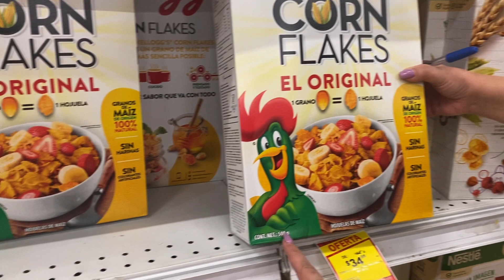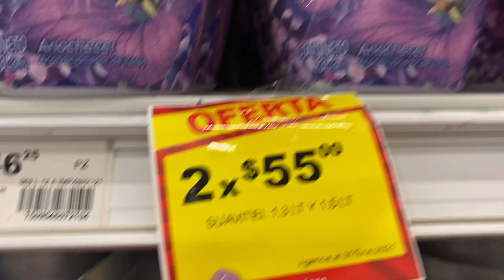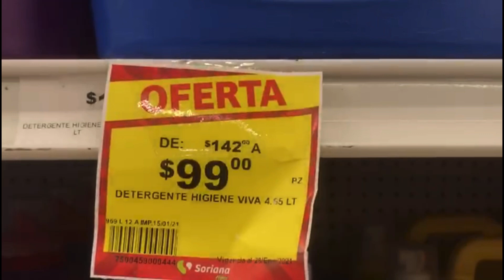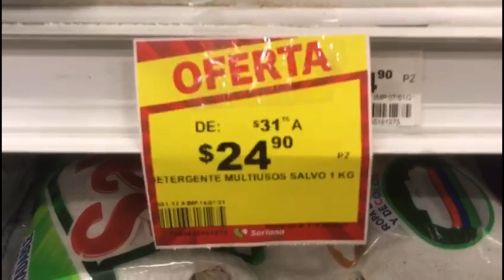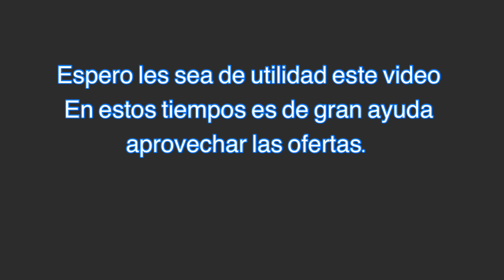ENCONTRÉ ESTAS OFERTAS EN SORIANA ✅ BUENAS OFERTAS!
Amigas y amigos les muestro las ofertas que encontré en la tienda soriana. Son buenas ofertas y son válidas algunas hasta el 31 de enero y otras hasta el 1 de febrero. Así que si necesitan algo de esto pues aprovechen para comprarlo con descuento. Espero este video les sea de utilidad 🥰🥰🥰